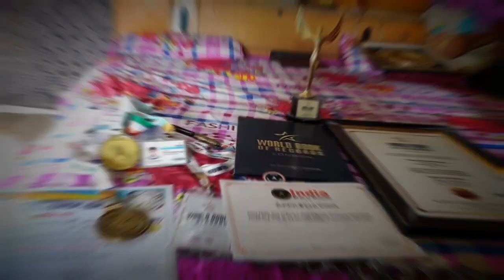छोटी सी उम्र में दृष्टि फोगाट ने लेखन में बना दिया वर्ल्ड रिकॉर्ड